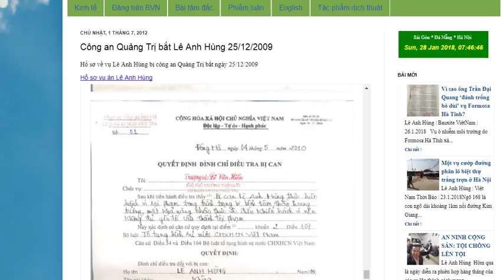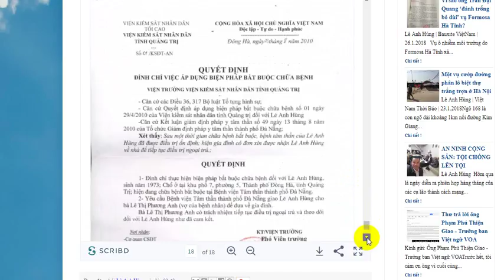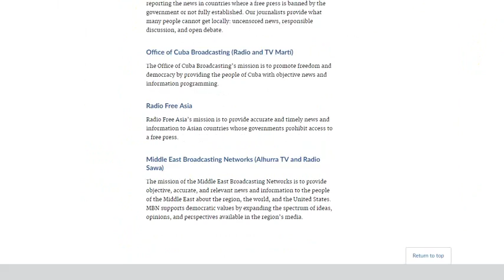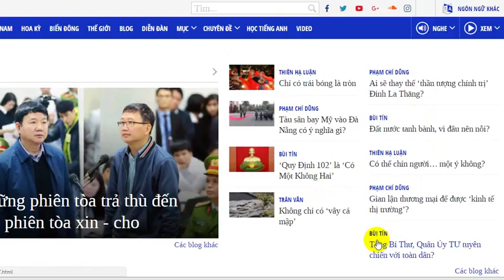Đại chiến giữa Giám đốc VOA Việt ngữ và Lê Anh Hùng tiết lộ bí mật an ninh động trời của nước Mỹ